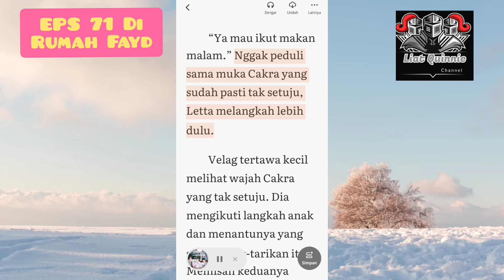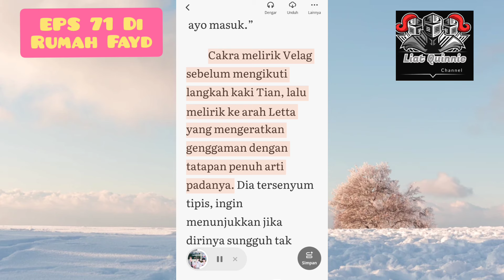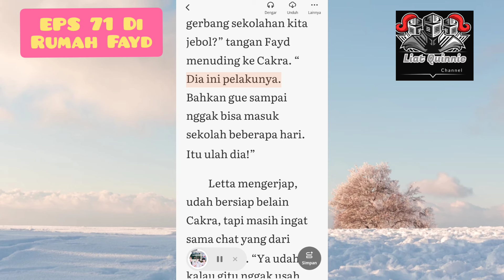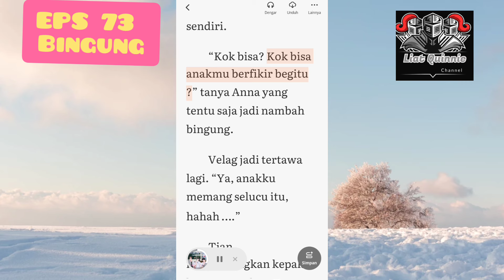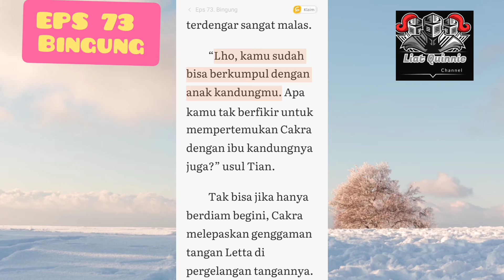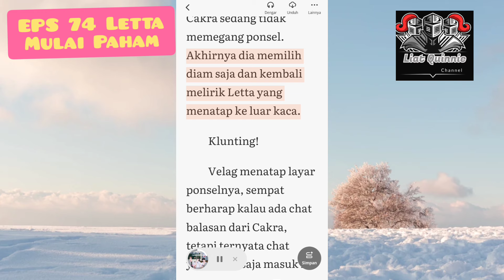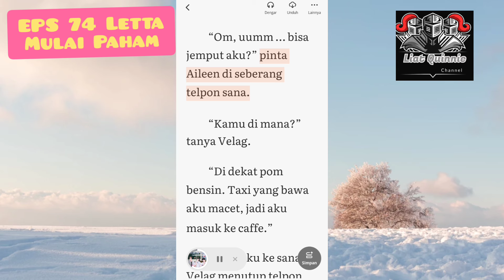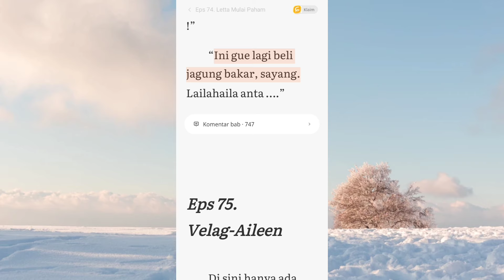EPS 72 Di Rumah Fayd, EPS 73 Bingung & EPS 74 Letta Mulai Paham !! Pernikahan Murid SMA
Kelanjutan Pernikahan Murid SMA